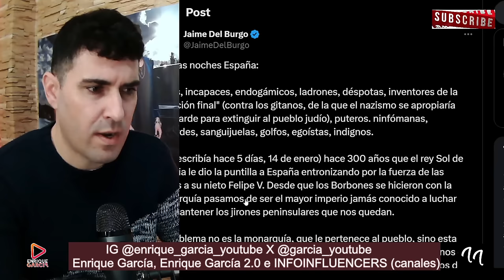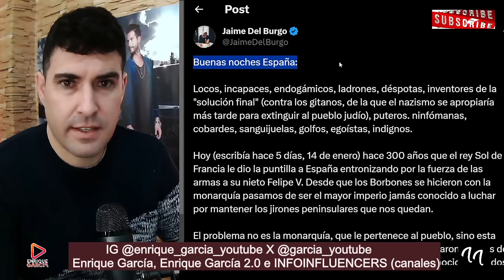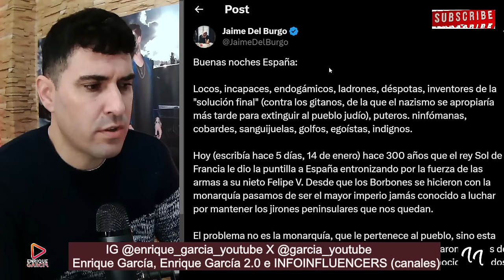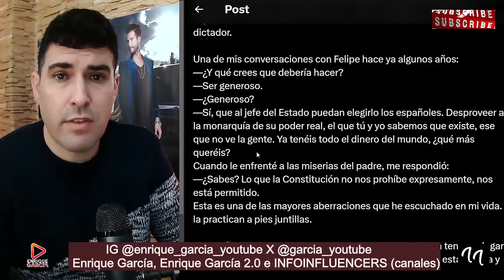COMUNICADO de JAIME DEL BURGO PARA HUNDIR LA MONARQUÍA, QUIERE SER PRESIDENTE DE LA REPÚBLICA